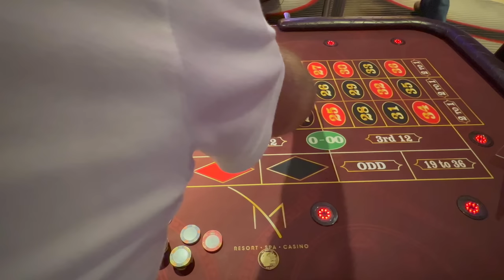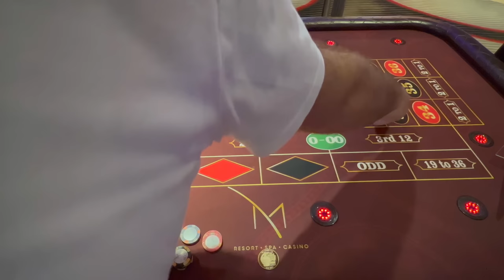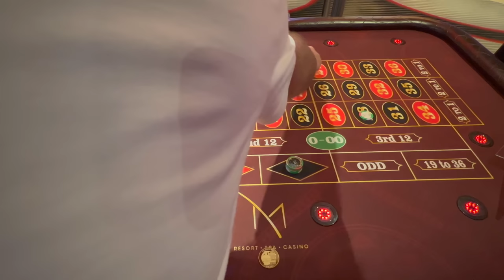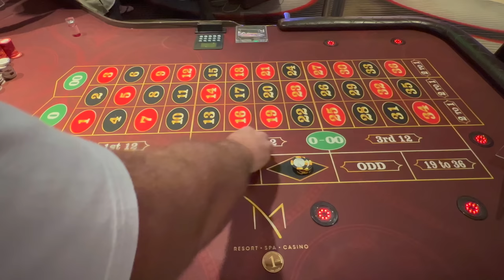And The CROWD Goes WILD! $10,000 on Roulette!! ALL ON BLACK!!!!